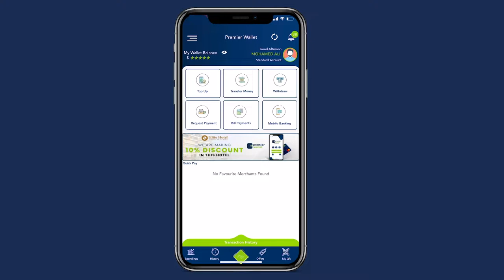Musharax Xildhibaan Isxaaq oo si wayn loogu soo dhaweeye Magaalada Garbahaarey ee Gobolka Gedo.